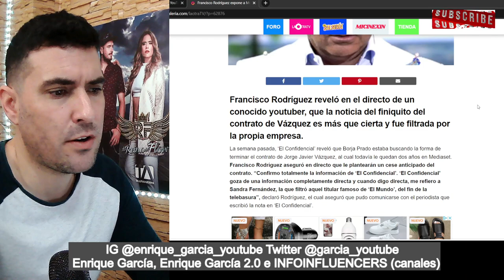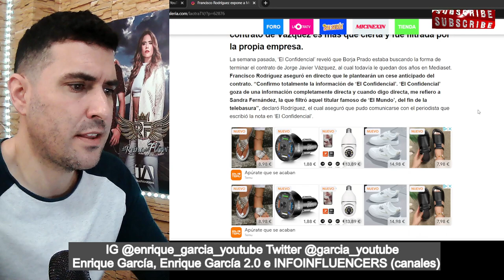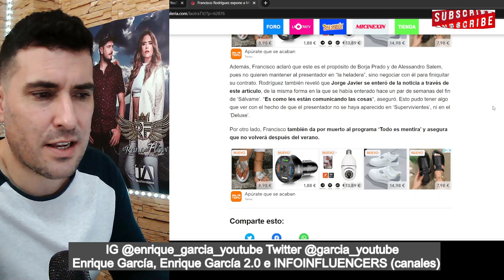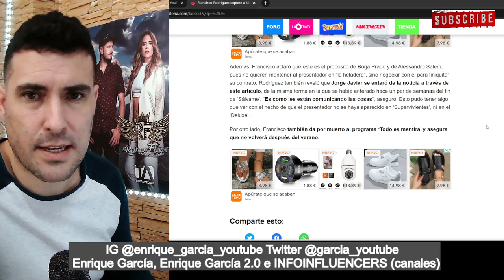FRANCISCO RODRÍGUEZ CONFIRMA el DESPIDO PACTADO de Jorge Javier Vázquez con Mediaset